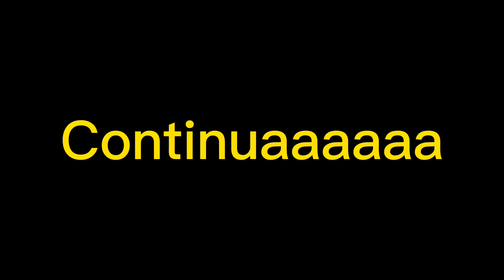Roda raríssima da Pampa 4X4 a mesma da BELINDA 4X4 vídeo/59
Eu mesmo reformei a loja me cobrou os olhos da cara / A BELINA AGORA É A BELINDA ❤️